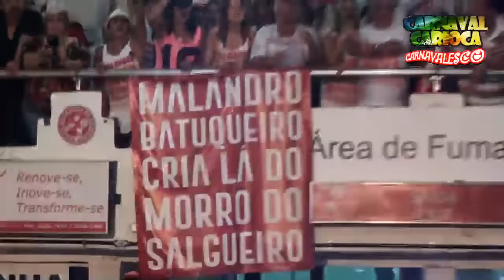Acadêmicos do Salgueiro 2016 - Anúncio do samba campeão (11/10/2015)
COMPOSITORES: MARCELO MOTTA, FRED CAMACHO, GUINGA, GETÚLIO COELHO, RICARDO FERNANDES E FRANCISCO AQUINO

LAROIÊ, MOJUOBÁ, AXÉ!
SALVE O POVO DE FÉ, ME DÊ LICENÇA!
EU SOU DA RUA E A LUA ME CHAMOU
REFLETIDA EM MEU CHAPÉU
O REI DA NOITE EU SOU
NUM PALCO SOB AS ESTRELAS
DE LINHO BRANCO VOU ME APRESENTAR
MALANDRO DESCENDO A LADEIRA... Ê, ZÉ!
DA GINGA E DO BICOLOR NO PÉ
"PRA SE VIVER DO AMOR" PELAS CALÇADAS
UM MESTRE-SALA DAS MADRUGADAS

Ê, FILHO DA SORTE EU SOU
VENTO SOPRA A MEU FAVOR
GIRA SORTE, GIRA MUNDO, MALANDRO DEIXA GIRAR
QUEM DÁ AS CARTAS SOU EU, PODE APOSTAR!

O SAMBA VADIO, MEU POVO A CANTAR
DIA A DIA, BAR EM BAR
EIS MINHA FILOSOFIA
NOS BRAÇOS DA BOEMIA, ME DEIXO LEVAR...
EU VOU POR BECOS E VIELAS
EU SOU O BARÃO DAS FAVELAS
QUEM ME PROTEGE NÃO DORME
MEU SANTO É FORTE, É QUEM ME GUIA
NA LUTA DE CADA MANHÃ, UM MENSAGEIRO DA PAZ
DE LARÔS E SARAVÁS!

É QUE EU SOU MALANDRO, BATUQUEIRO
CRIA LÁ DO MORRO DO SALGUEIRO
SE NÃO ACREDITA, BATE DE FRENTE PRA VER
O COURO VAI COMER!